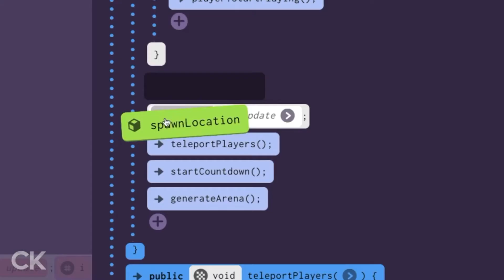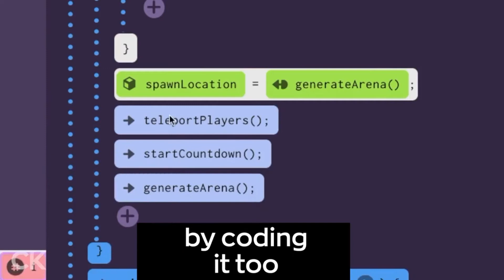Minecraft con Camp Tecnológico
Aprende a programar con Minecraft paso a paso y personaliza tu propio juego desde casa.
No te quedes sólo en el juego, crea tu propio juego programado por ti.
Videotutoriales a tu medida.

Camp Tecnológico ofrece las mejores soluciones 🥇 en los sectores de la robótica educativa, robotica industrial y robótica de servicios en España, con oficinas en Bilbao, Madrid y Barcelona.

Si Buscas una Solución 🚀 Contacta con nosotros.

🏢 Dirección: Avenida Cervantes, 52 Edificio Cervantes Edificio 11 4º Planta, 48970 Basauri, Bilbao
Bizkaia (Vizcaya)
España